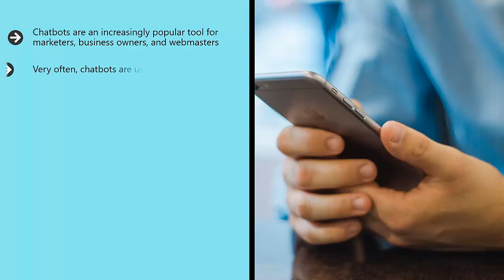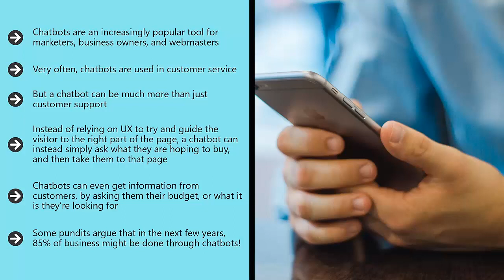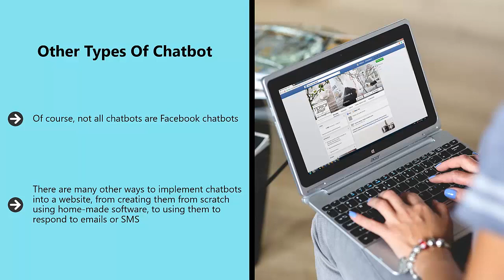Artificial intelligence in digital marketing upgrade package part 8